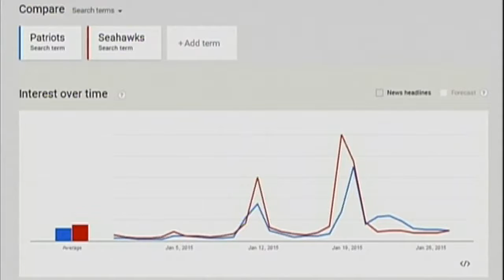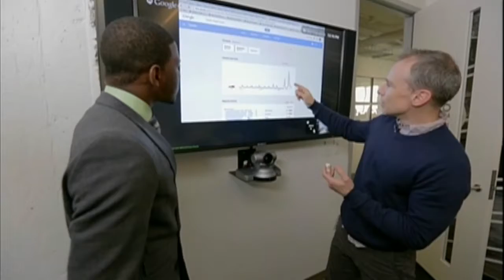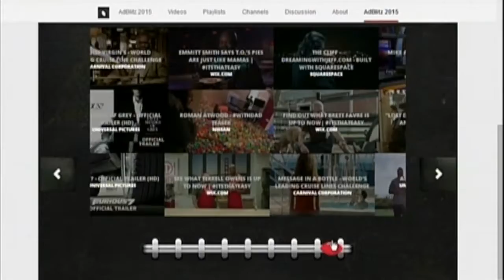DB Google Feature HD